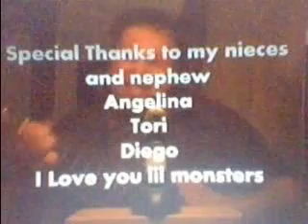Piaget's Theory of Cognitive Development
four stages of Piaget's Cognative Development theory Paul Morquecho